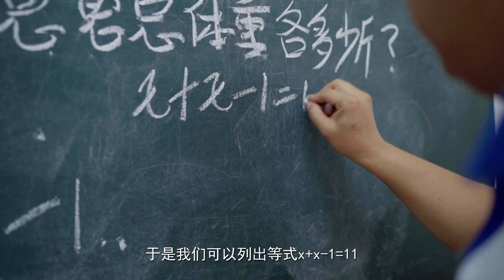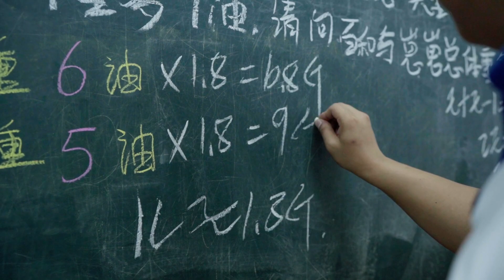有什么坎过不去，给老师说说？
有需要的朋友，可以看看我们的产品。